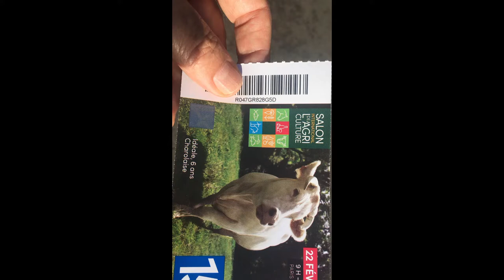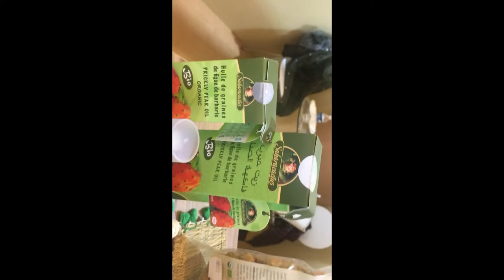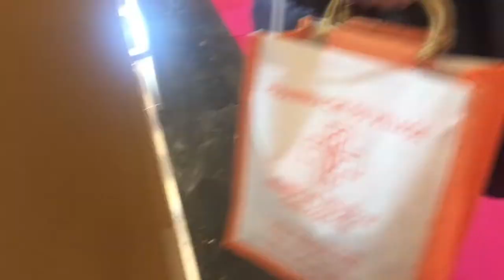le Maroc au salon de l’agreculture à paris المغرب في المعرض الفلاحي بباريس